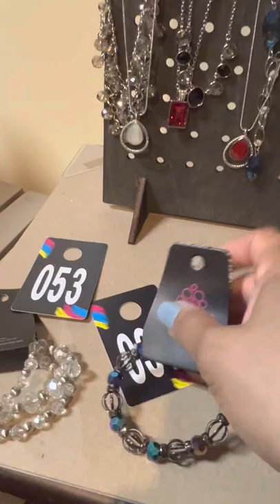CNE Blings & Jewels 💎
Independent Papparazzi Consultant